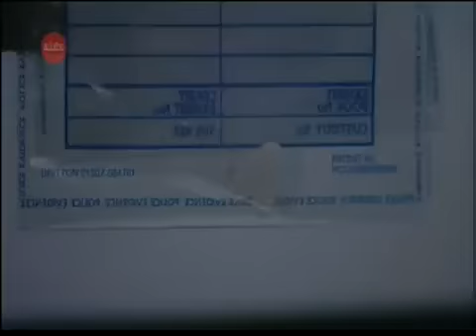The Bill - A Week of Nights Part 2 (4)